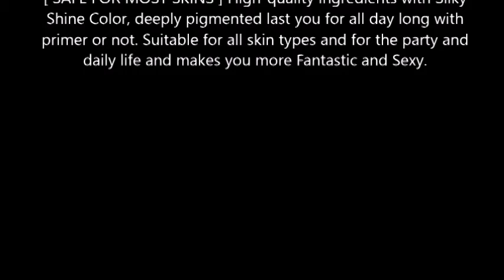Abody Eye Shadow 120 Colors Makeup Eyeshadow Palette Neutral Warm